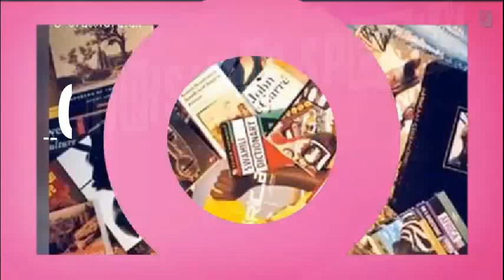RosarioUno: Hatid sa Pasko Videos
Christmas Special Releases:
-Elbiz FLiptop Lines
-Purok Uno 7th Highlights
-Jasoc Castro Mixtape
-Bloopers
-Fliptop Compilations
Magantay nalang sa surpresa sa pasko ng Rosario Uno!